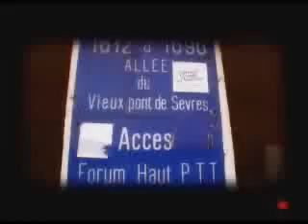LIM C'EST POUR MES FRERES